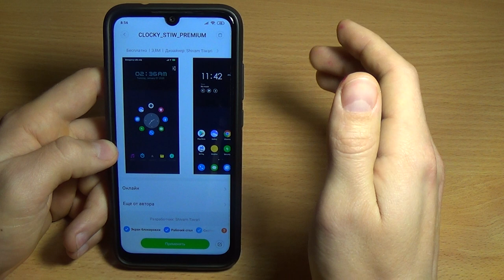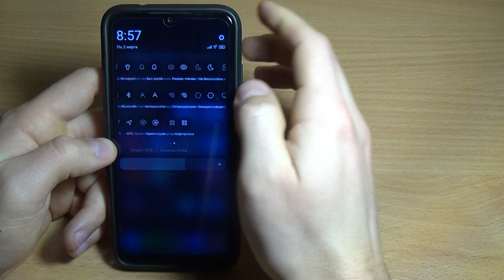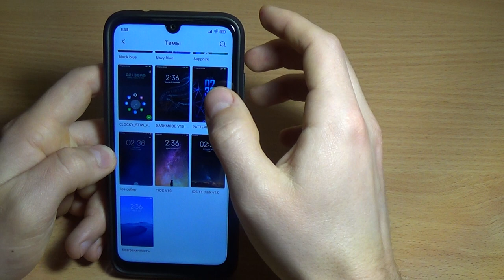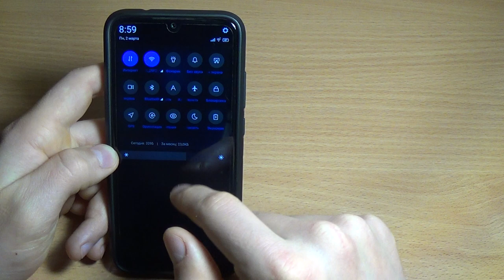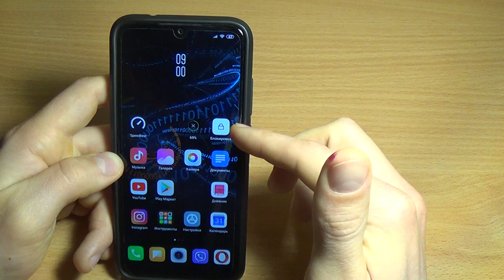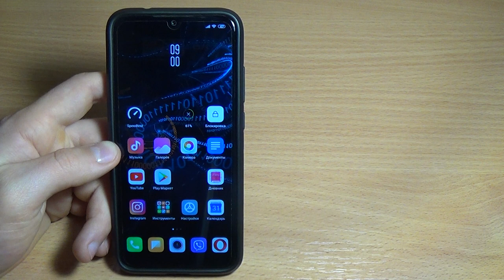ЛУЧШАЯ ТЕМА ДЛЯ MIUI 11 / НОВЫЕ ТЕМНЫЕ ТЕМЫ XIAOMI 2020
ЛУЧШАЯ ТЕМА ДЛЯ MIUI 11 в этом видео! Невероятная подборка отличных темных тем 2020 нового года!

Названия новой подборки тем:
- clocky_stiw_premium
- pattern_stiw_premium
- darkmode v10